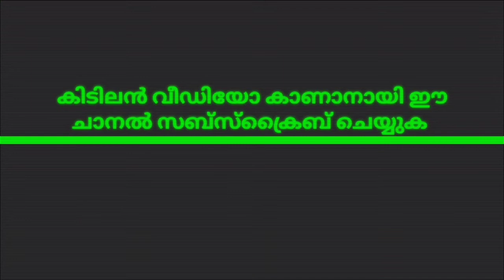star magic anu comedy song😜🤪